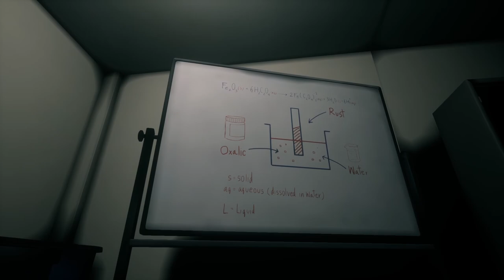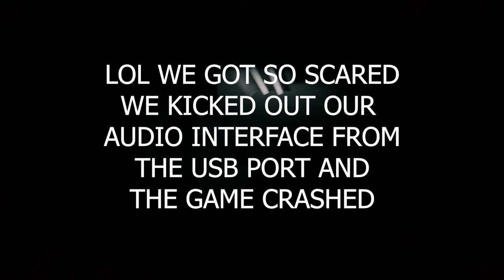The Game Got Too Scary and CRASHED | Home Sweet Home #4 | SkowlPlays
The game got too scary.